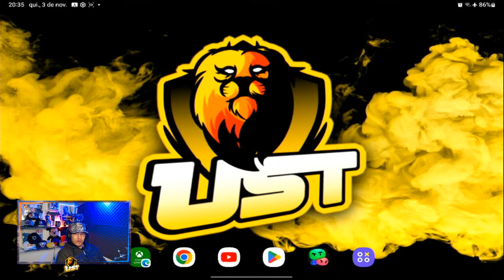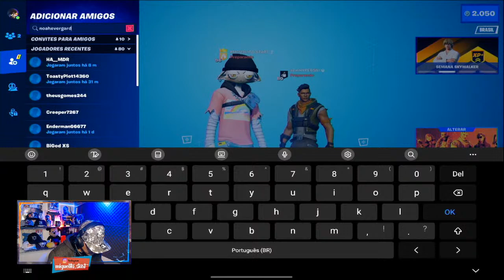FORTNITE MOBILE GAME PLAY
FORTNITE MOBILE
SNAPDRAGON 865+
TAB S7